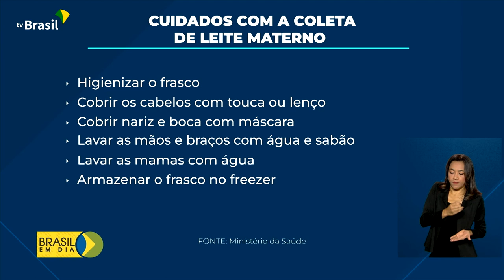Saúde | Doação de leite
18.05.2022 - O Ministério da Saúde lançou a Campanha Nacional de Doação de Leite Humano de 2022. Dados mostram que total de leite doado representa 55% da real necessidade no Brasil.